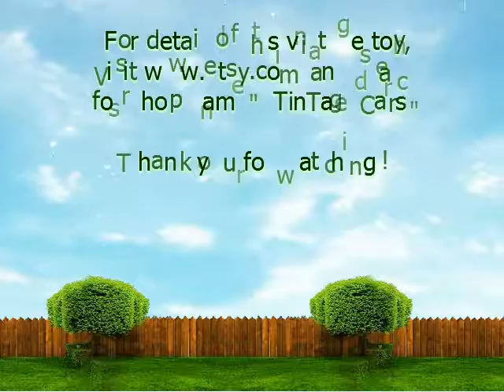HAJI 1957 Ford Convertible with Camp Trailer (SSS), Vintage Japanese Tin Litho Friction toy car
This vintage toy car is available for purchase.
and search for shop name " TinTageCars " for details.